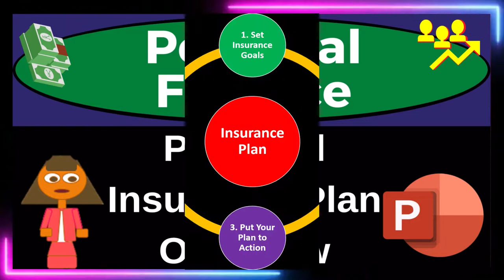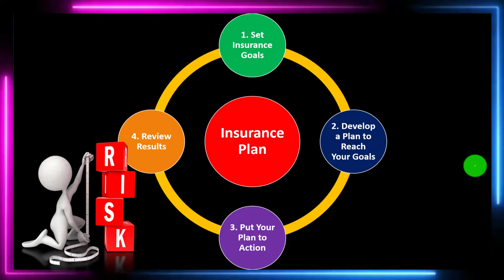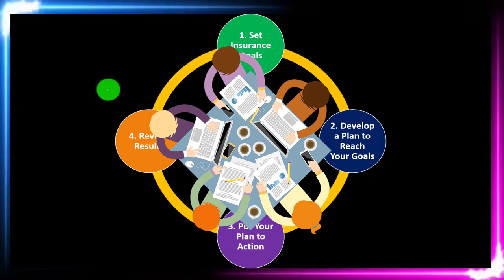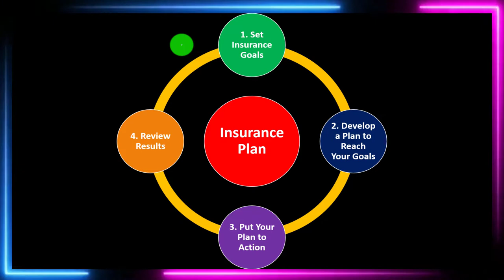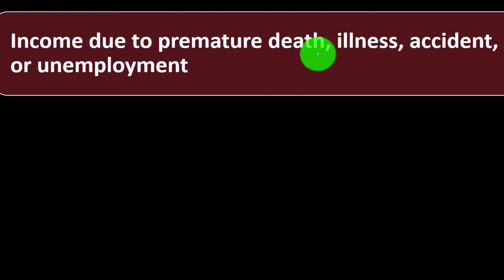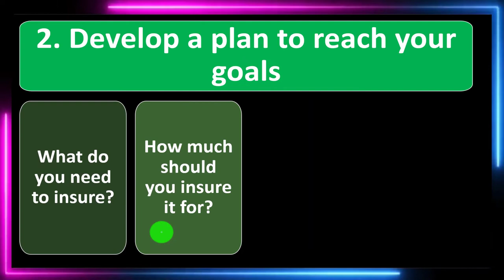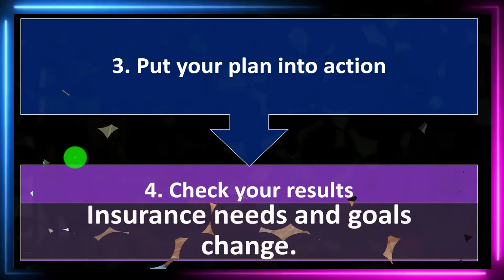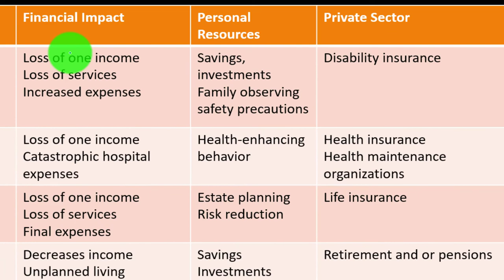Personal Insurance Plan Overview 8790 Personal Finance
Personal Insurance Plan Overview
Personal Finance